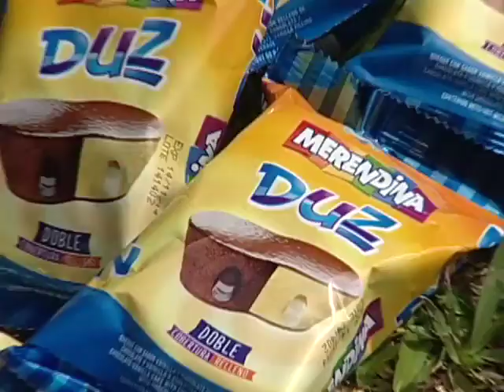RG Elementos - 23 agosto 2014- Parte 3